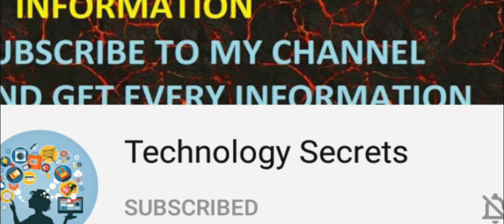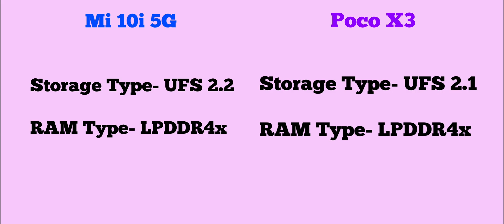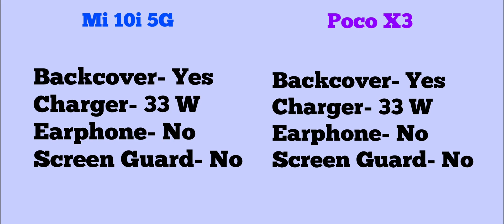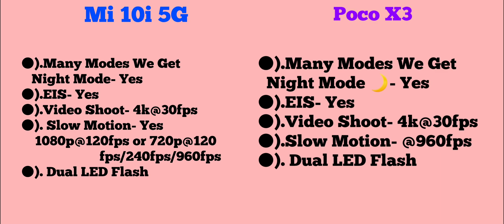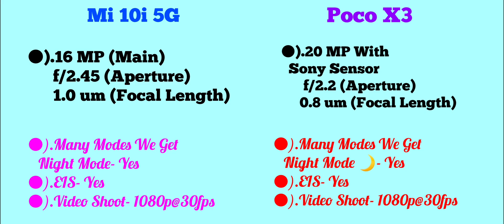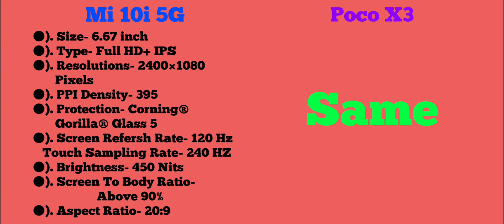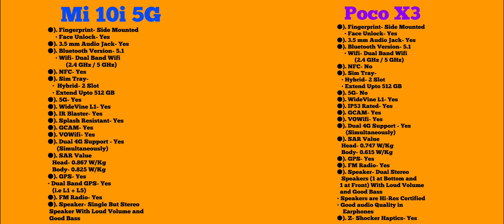Mi 10i 5G vs Poco X3 Full Comparison in Detail -/Which Phone Is Best Under 20000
Should You Buy a New Smartphone -/Old Smartphone to New One -/Things You Should Remember in 2021

                         iss video me hamne Xiaomi Mi 10i 5G and Poco X3 ka Complete Detail Comparison Review kiya hai aur dosto agar aap logo ka budget kuch Rs 20,000 to 25,000  ke aas-pass hai aur aap logo ko confusion hai ke kon sa phone buy kiya jai, toh iss video ko complete dekeye gaa kyoki end tak ke aap log smaj jainge ke kon sa Smartphone aap ke leye best hai